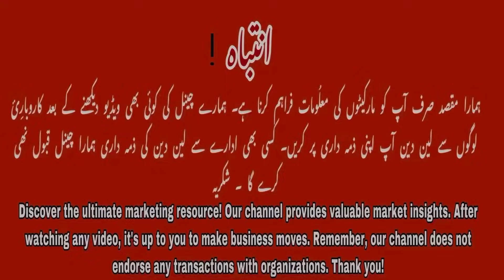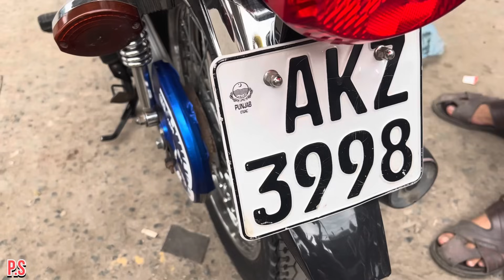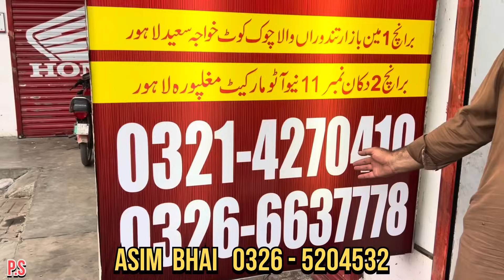Best price Honda 125 70 biggest discount sale | 2024 Honda old model best price low rate bikes sale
Honda 125 70 biggest discount sale

2024 Honda old model best price low rate bikes sale
honda 125 new model 2024 price in Pakistan ,
HONDA CG 125 2024 PRICE IN PAKISTAN,
Big Discount Best😍 | Low price Best Used Bikes Honda125 Self Start Honda 2024

Honda125 Honda70 Honda125 Self Start

Pakistani Shauk Official

NOTE :-
WE ARE NOT PARTY IN SALE OR PURCHASE , KINDLY SALE OR PURCHASE UR sale ON UR behalf thanks

Used Bike In good Condition | old bike sale | Second Hand bike | Bike mandi in Pakistan |

Best Price Honda125 Down Model for Sale Low Price Honda 125 Honda70 Yamaha YBR125G for Sale Lahore ,
Low Price Used Bikes Honda125 Honda70 Honda Pridor Suzuki GS150 Yamaha YBR125G Road Prince70 Sale ,
Big Discount Again on Honda125 Self Start Honda70 Honda CB125F Honda CB150F ہوں Honda Pridor Honda70 Lhr,
Big Eid Discount on Honda125 Honda70  Honda125 Self Start Suzuki GS150  Honda CB150F Yamaha YBR125G ,
Low Price Used Bikes Honda125 Honda70 Suzuki GS150 Road Prince70 Suzuki GD110S Honda CB150F ,